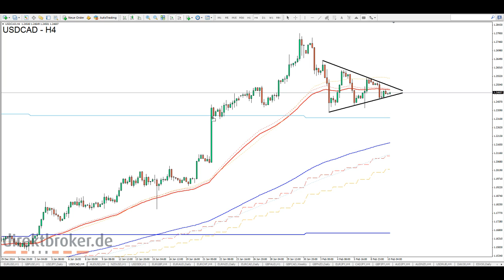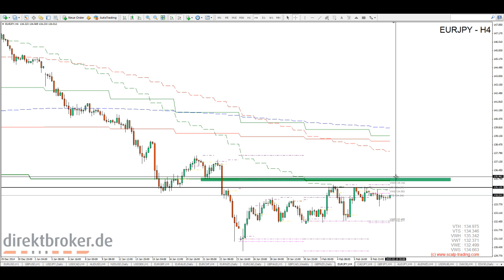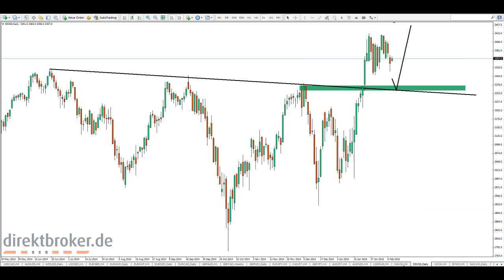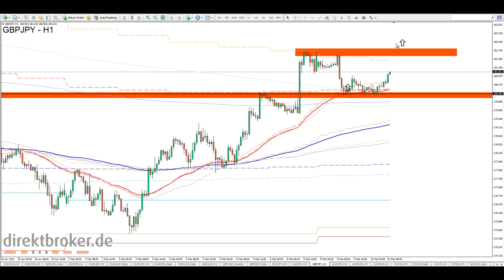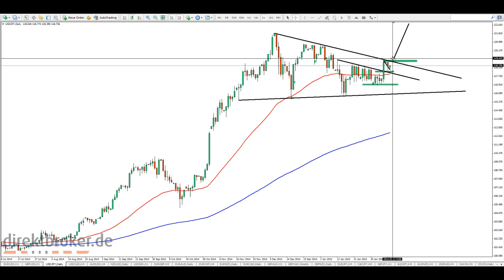FOREX am Morgen - Di, 10.02.2015 [HD]